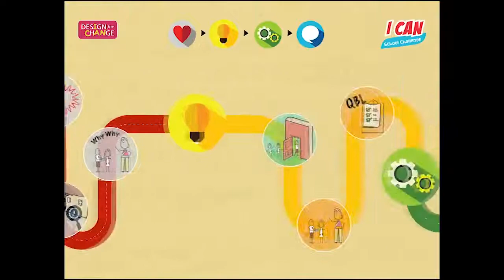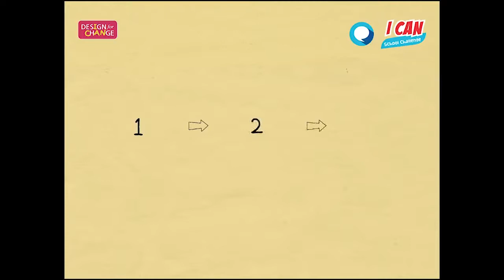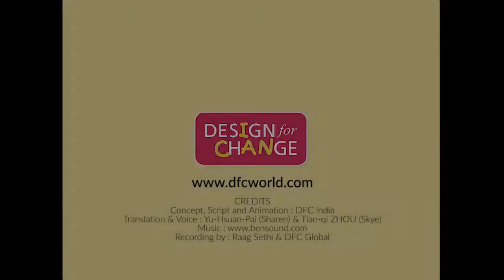DFC 四步驟簡介 分享 Share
DFC 臺灣挑戰之版本呈現在字幕中，若與口述內容不合，請以字幕為主。